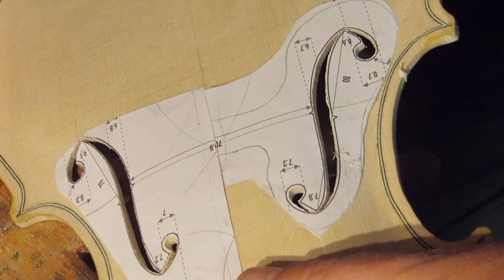How to Make a Violin